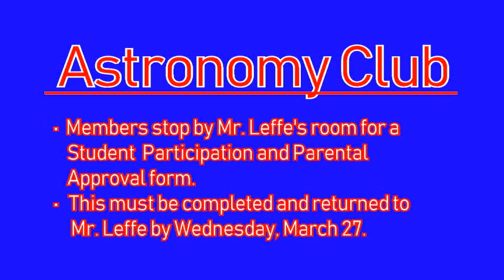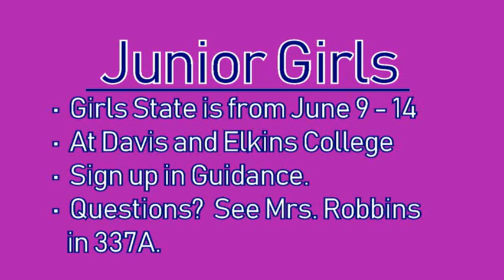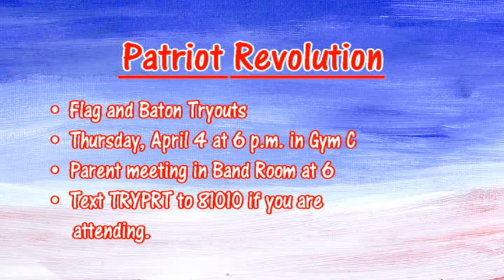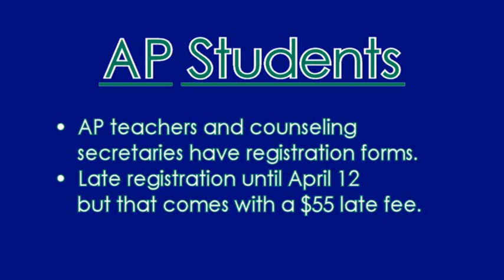Monday March 25 Announcements wmv cid